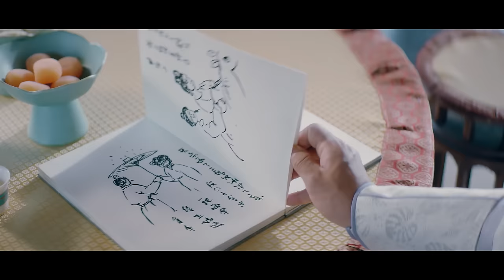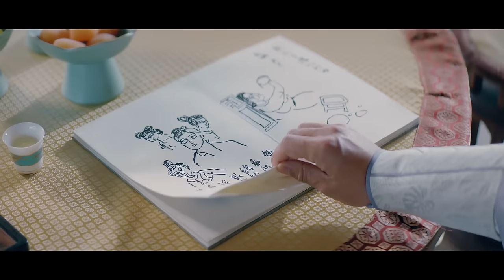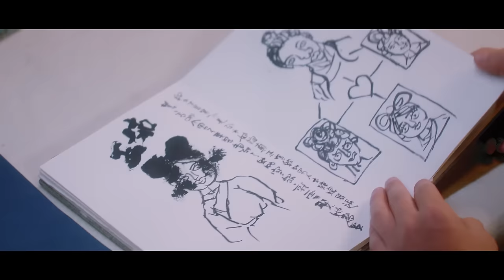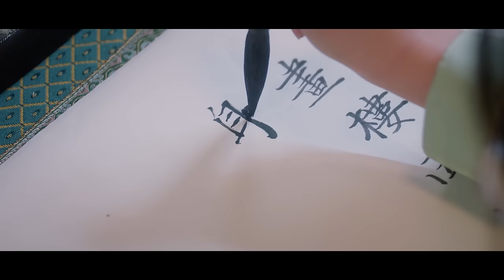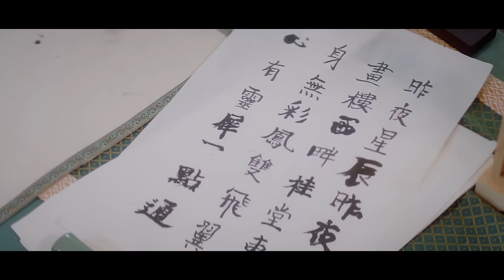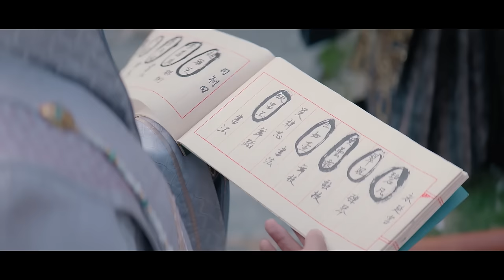EngSub《花戎錯》Beauty of Resilience 03| 💖實習醫生#鞠婧祎 機緣巧合來到遊戲世界💒 經歷了一系列考驗| 蜜糖追劇社 Cdrama Sweet Heart 💕[FULL]